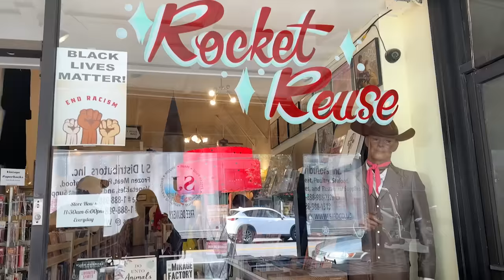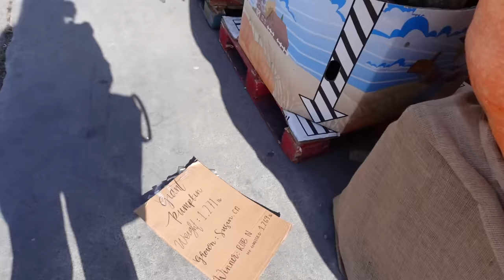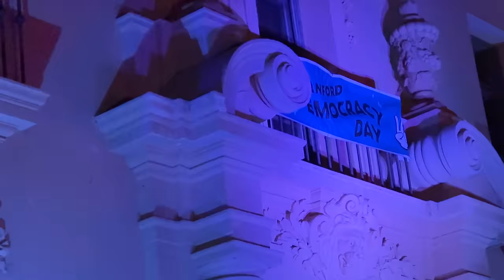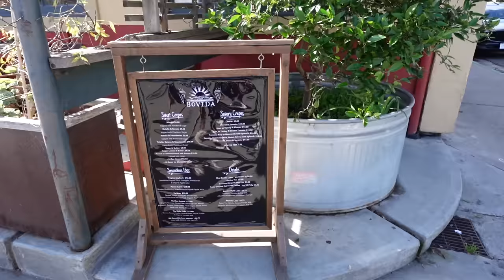VLOG: some explore NorCal + San Francisco with me (hiking Mt Tam, Bolinas, Stanford, golden gate)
LOVE YOU SO MUCH! Get ahead of your holiday shopping!

Quilted Jacket

TIME STAMPS:
0:00 parachuters and new jeans??
2:24 a gift idea for you!
5:15 packing and see ya tomorrow!
6:00 phew I barely made it
7:19 exploring alameda + burma superstar
8:50 huuuuuge pumpkins, a school of turkeys and wellness shots
9:53 made it to standford!
12:22 airstream trailer tour!
15:05 hiking Mt Tamalpais :-)
17:38 exploring the CUTEST surf town, Bolinas
19:37 golden gate bridge shenanigans :-)

~SHOP~